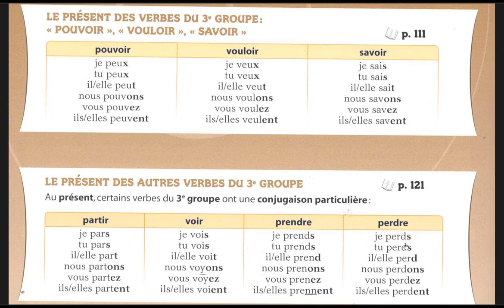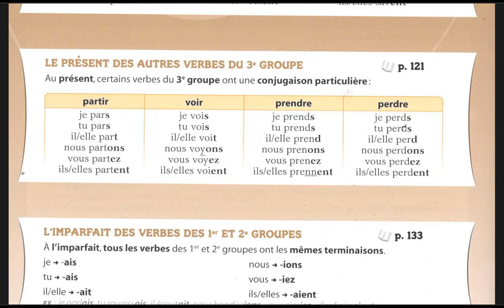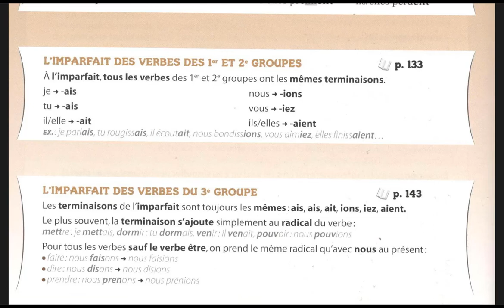Révision avant la rentrée conjugaison